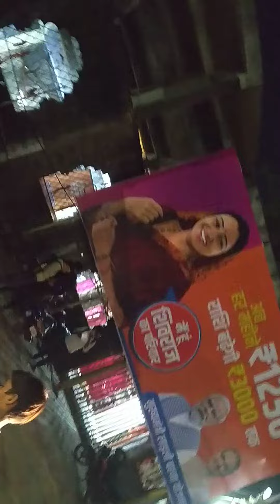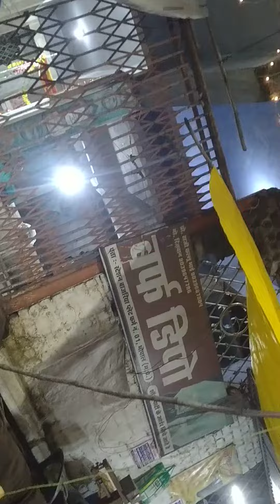AWGP@48th सितंबर२६@द्वादशी@इंदौर #१८२३३@नर्मदा एक्सप्रेस भोपाल रेलवे स्टेशन